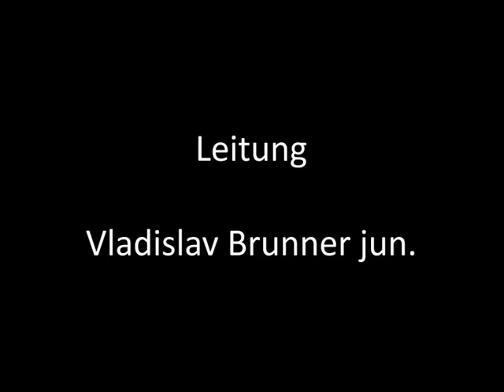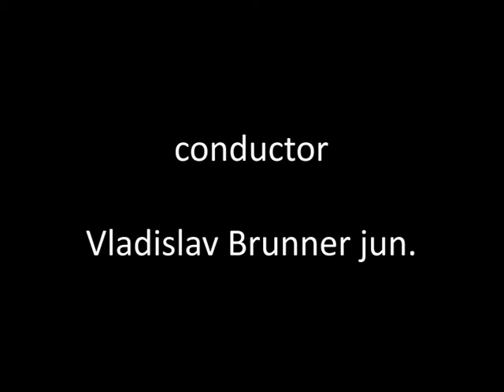Guiseppe Verdi: Streichquartett e-moll, III. Prestissimo Frankfurter Solisten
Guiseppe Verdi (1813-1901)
Streichquartett e-moll / string quartet in e-minor (1873)
Fassung für Streichorchester / version for string orchestra
III. Prestissimo
Frankfurter Solisten
Leitung / conductor: Vladislav Brunner jun.